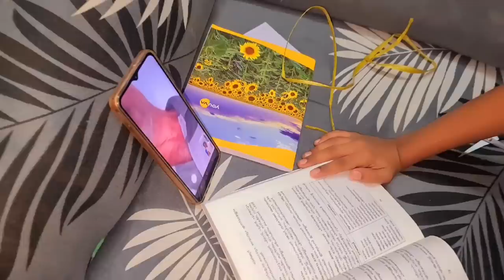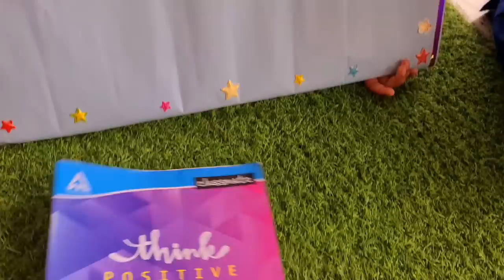കുഴിച്ചിട്ട Seeds ഇത്ര പെട്ടെന്ന് വളർന്നു😱 ഞെട്ടിപ്പോയി😁😁